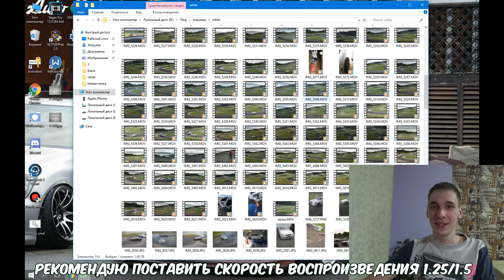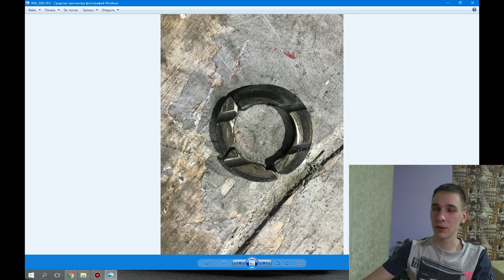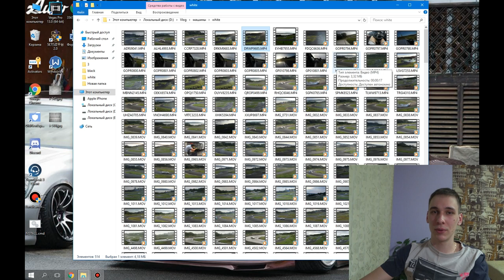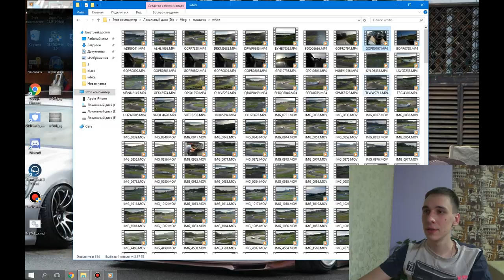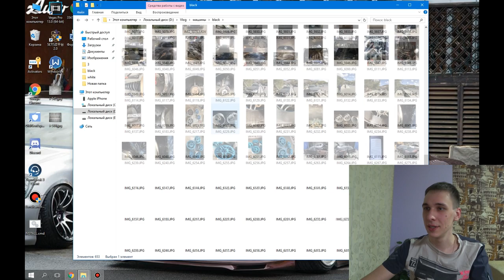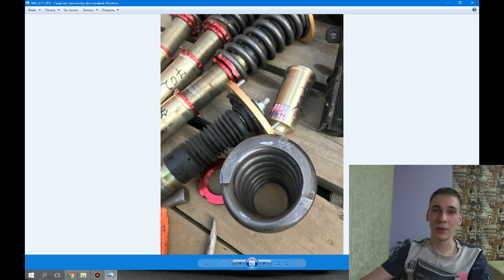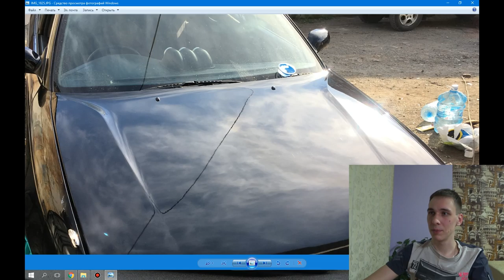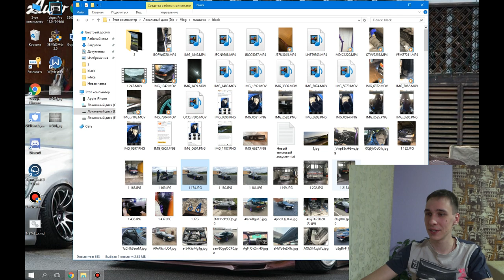ep. 46 С ЧЕГО Я НАЧИНАЛ , ИЛИ ВСПОМНИТЬ ВСЁ